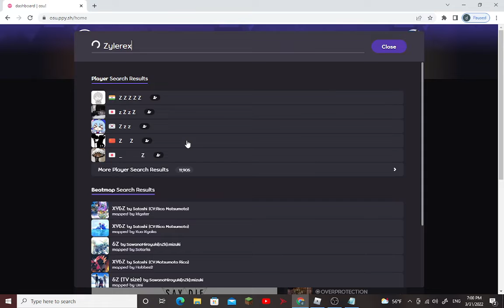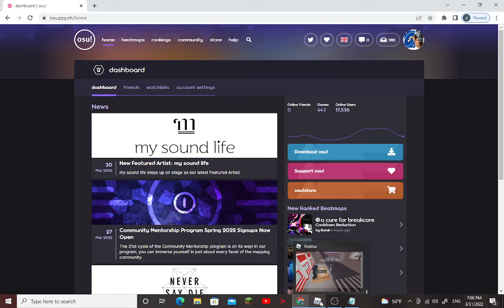How to friend ppl on osu!